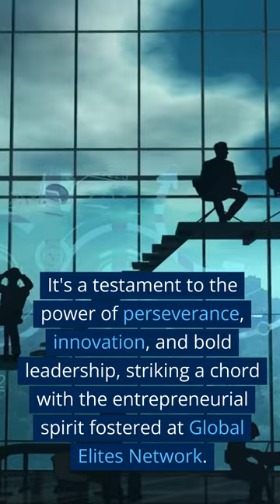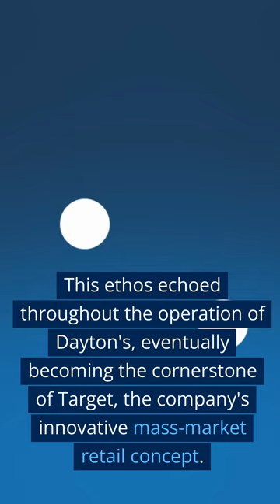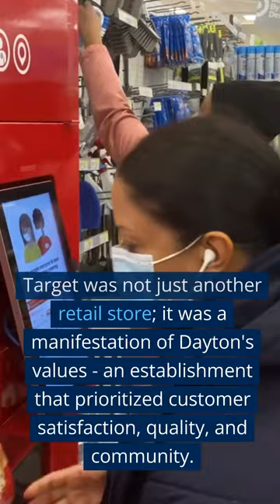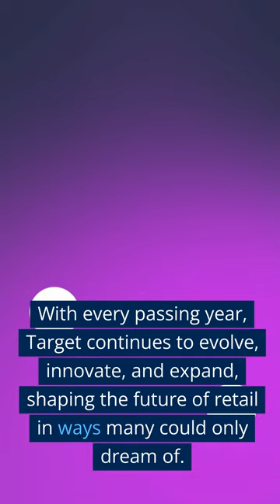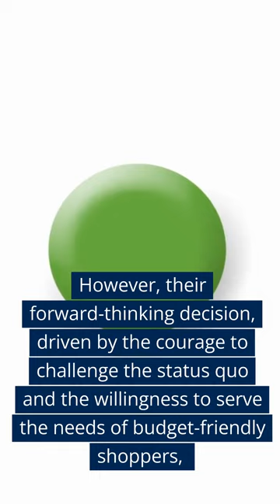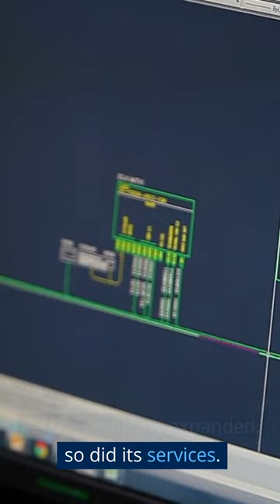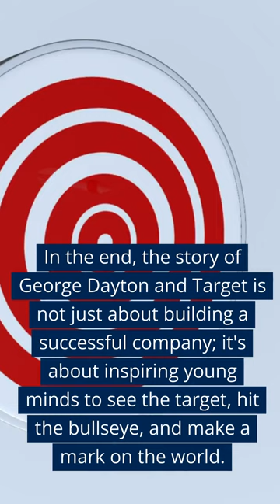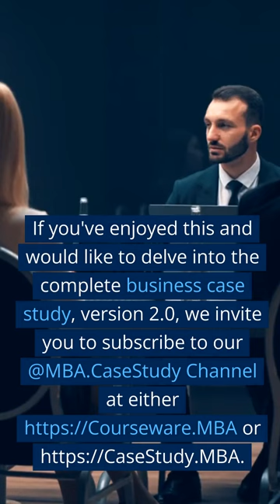Maverick's Riveting Story of George Dayton & Target - People Who Have Changed the World -v1.0